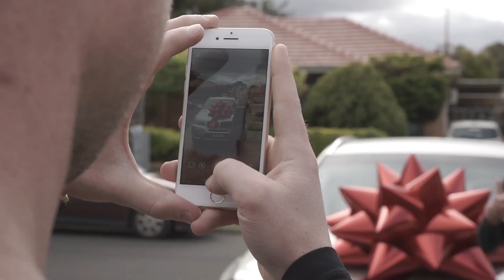I just surprised my Mum with her DREAM CAR...... Her reaction is priceless - TheUYWay Vlog 12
Such an amazing moment to share with you all!